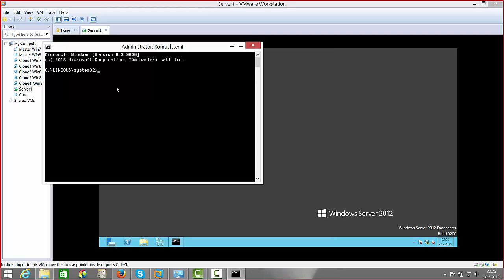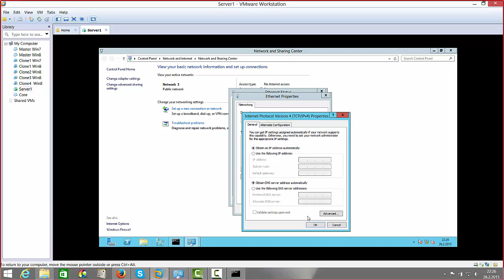VMware den internete çıkmak